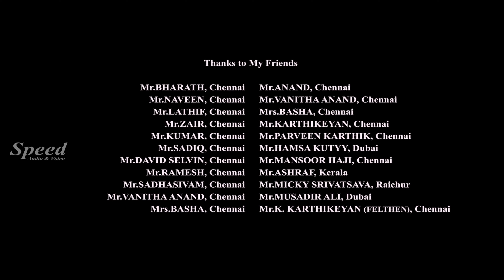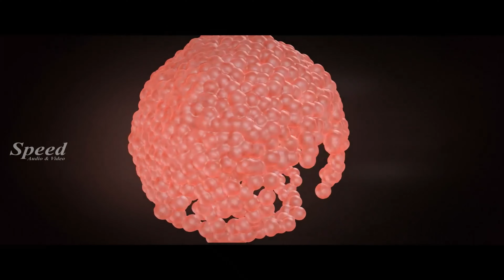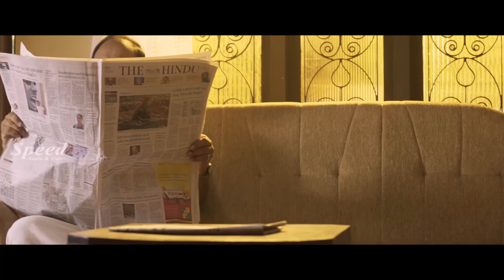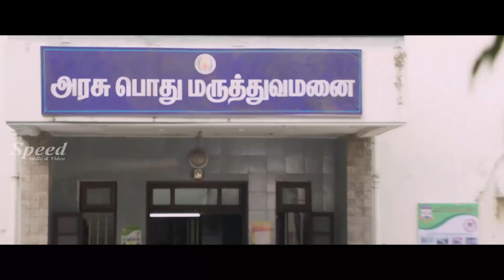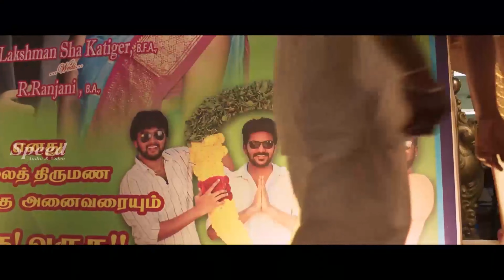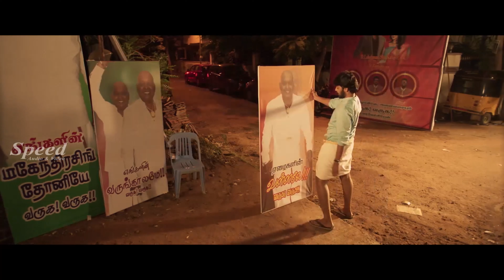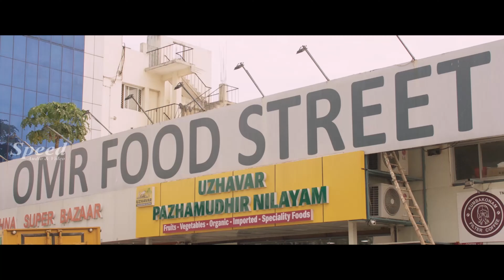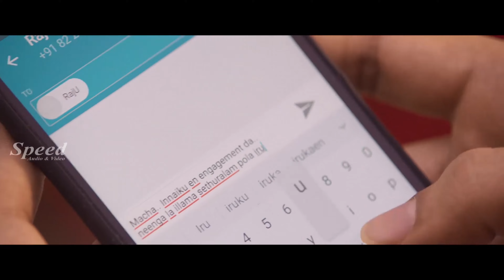Natpuna Ennanu Theriyuma Malayalam Dubbed Movie | Remya Nambeesan, Kavin | 4K